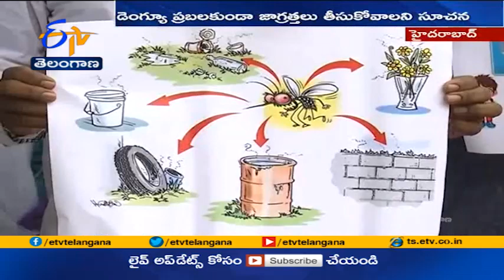Officials Creating Awareness Among People on Dengue | Over to Take Precautions | at Hyderabad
హైదరాబాద్ బంజారాహిల్స్ లోని KBR పార్కు వద్ద. డెంగ్యూ వ్యాధి ప్రబలకుండా తీసుకోవాల్సిన జాగ్రత్తలపై అవగాహన కార్యక్రమం నిర్వహించారు. ఇందులో ప్రముఖ వైద్యురాలు డాక్టర్ కరుణ, న్యాయవాది సుయోధన్ పాల్గొన్నారు. వర్షకాలం సమీపిస్తుండడంతో డెంగ్యూ ప్రజలు అప్రమత్తంగా ఉండాలని డాక్టర్ కరుణ తెలిపారు. తప్పకుండా నివారణ చర్యలు చేపట్టాలని సూచించారు. ఇంటి పరిసరాలు శుభ్రంగా ఉంచుకోవాలని చెప్పారు.